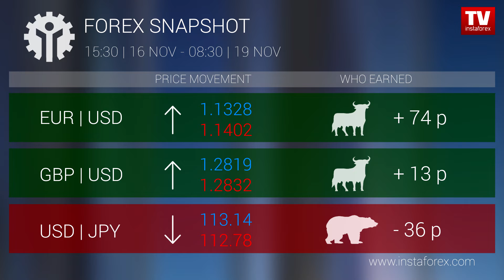Who earned on Forex 19.11.2018 9:30